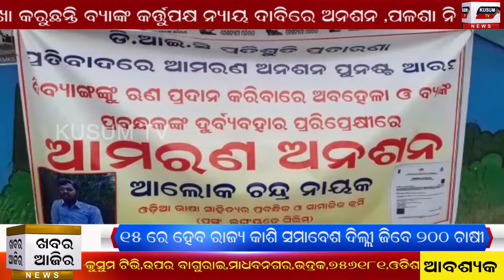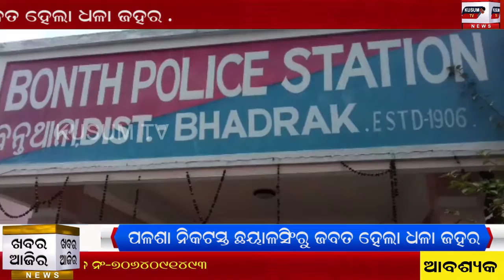Khabar Aajira- 08 01 2021